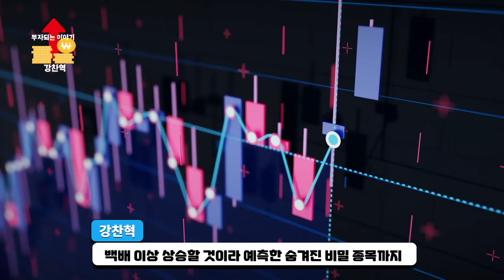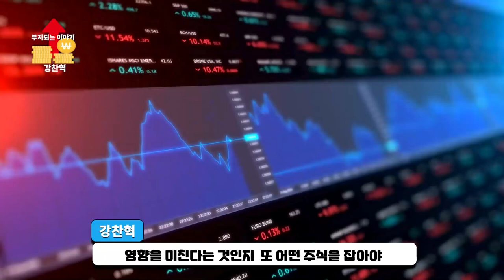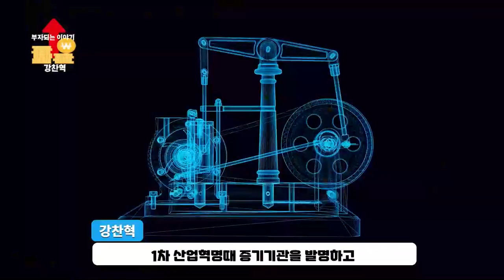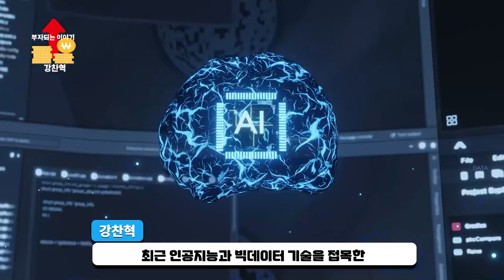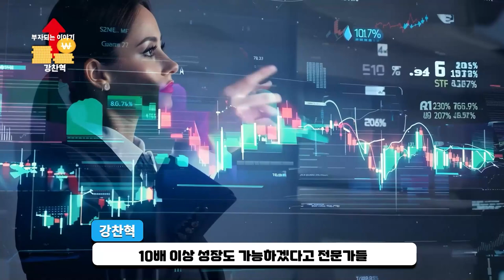[ 삼성전자 ] 비상!! 납품 실패 했습니다